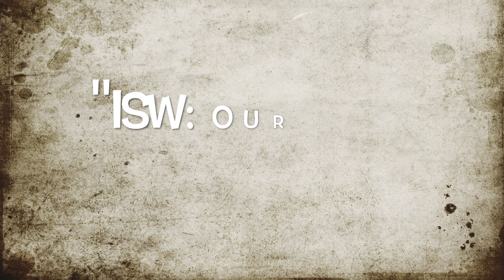India Center September update - New Roof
Series of videos to show the expansion project at ISW